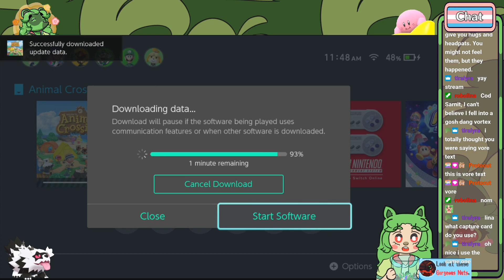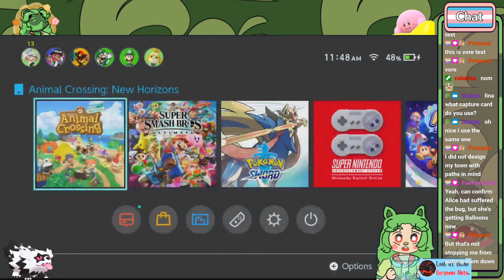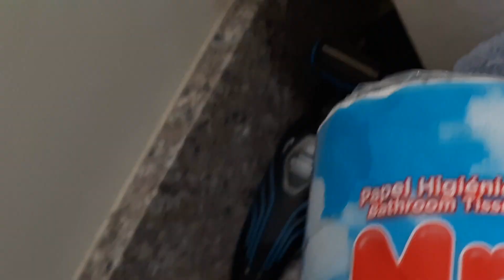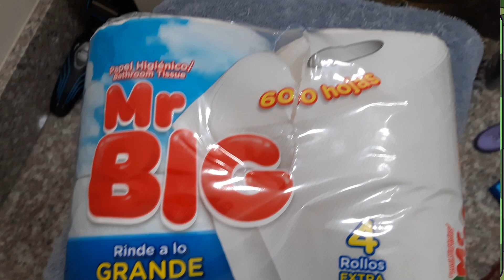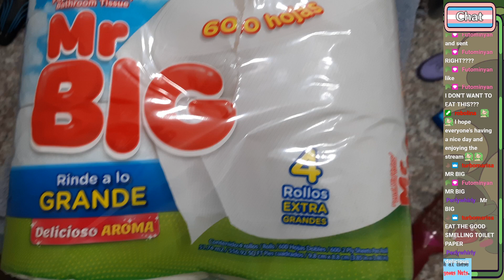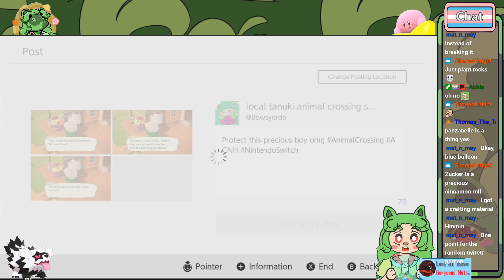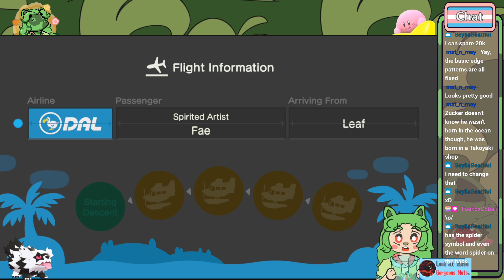Local Tanuki Girl loses her life to terraforming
Hey! I finally found a comfy way to begin uploading my vods to YouTube, sadly a lot of streams have been lost to the void but I'll be trying my best to keep up with uploading these from now on!